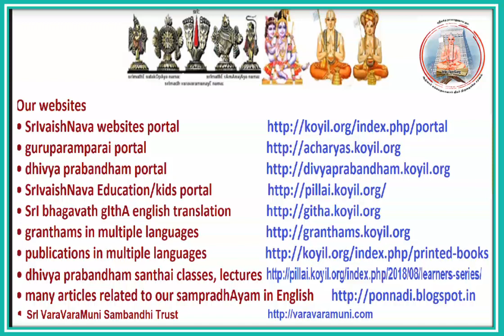guruparamparai - vadakku thiruvIdhi piLLai